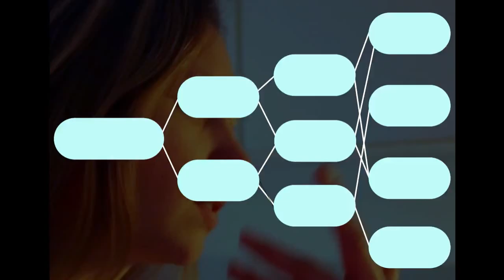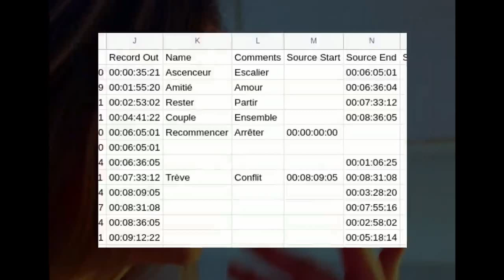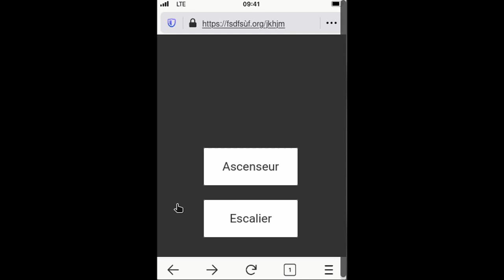Parcours plateforme pour réalisateur multi-branches pour vote collectif